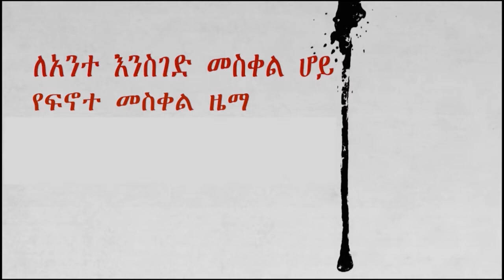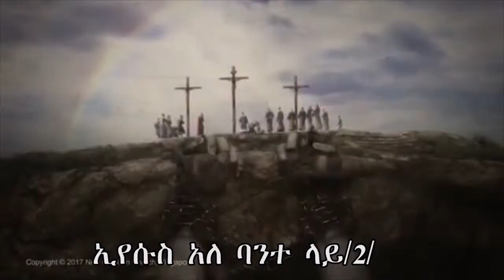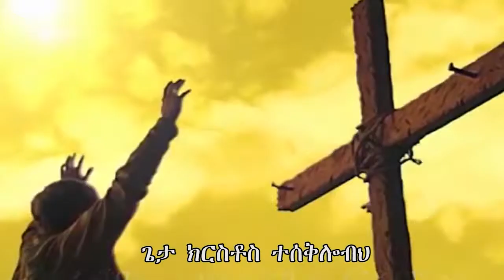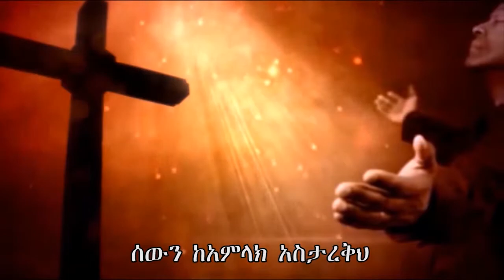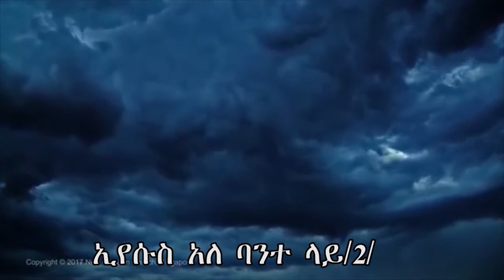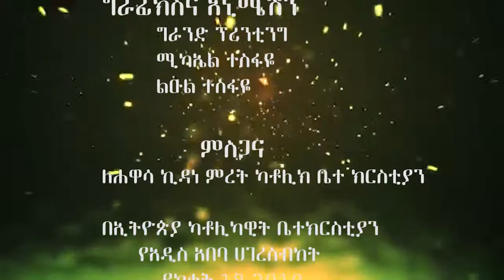Catholic TV Ethiopia ካቶሊክ ቲቪ ኢትዮጵያ Episode 12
Catholic TV Ethiopia ካቶሊክ ቲቪ ኢትዮጵያ ሚዲያ ኔትወርክ መረጃዎችን

Catholic Tv Ethiopia ካቶሊክ ቲቪ ኢትዮጵያ